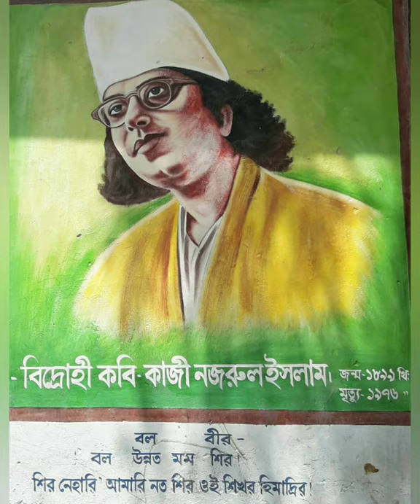Nazrul Jayanti-Anandadhara'students+Anindita Chatterjee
শুকনো পাতার- নবনিল পাল
,অন্যন্যা বণিক,
কারা ঐ লৌহ কপাট-রাহুল দত্ত
কবিতা-রিয়ান দাস
দুখুমিয়াঁ- কাজী নজরুল ইসলাম।